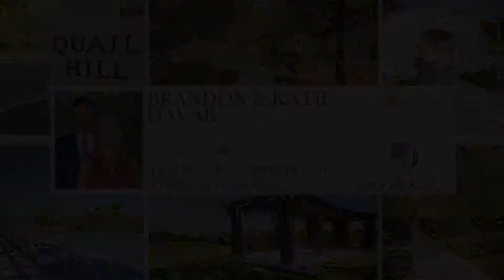31341 Isle Vista Laguna Niguel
Peacefully located at the top of the Isle Vista Cul-De-Sac in the beautiful hillside community of Monarch Point, your dream home awaits! This exceptional turn-key home features 4 bedrooms and 2.5 bathrooms. This upgraded estate offers over 2,600 square feet of living space on over 9,500 square